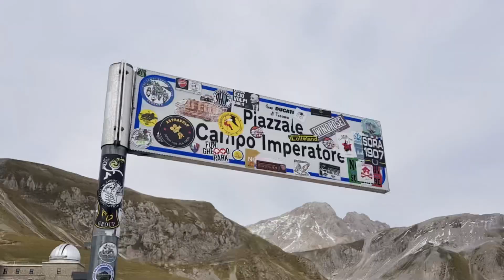Una settimana da Dio! Vacanze in moto 2020–4^ parte